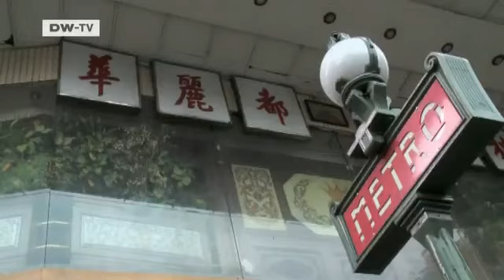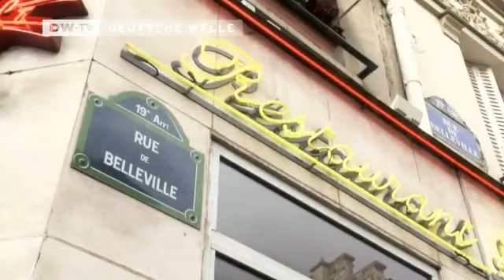France: Multicultural Society Under Fire | European Journal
The Belleville neighborhood in Paris is known as a place where Chinese, Jewish, Arab and African communities generally live together peacefully. But tensions are on the rise.The multicultural neighborhood has reached a tipping point. Chinese residents are protesting rising crime and pointing the finger at immigrants from northern and sub-Saharan Africa - who accuse their Chinese neighbors of isolating themselves. Meanwhile, the question on everyone's minds is: Where did these invisible divisions come from - and why did they crop up so suddenly? Many blame French President Nicolas Sarkozy for the troubles and say he's exploiting the conflict to justify his restrictive immigration policy.